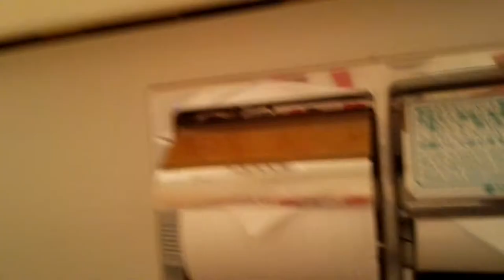TOTO C406P おまけ:タンク内部